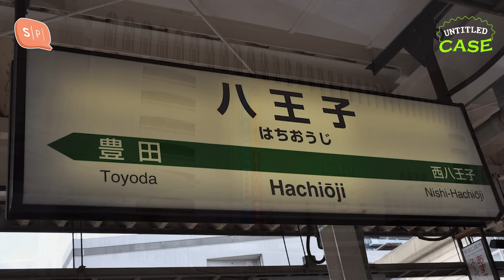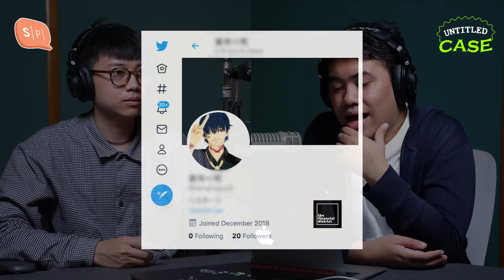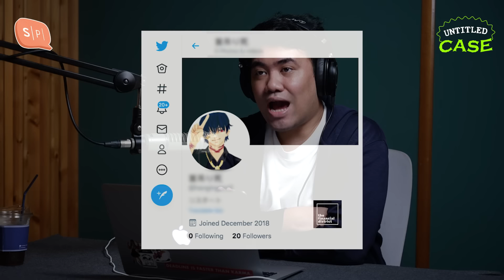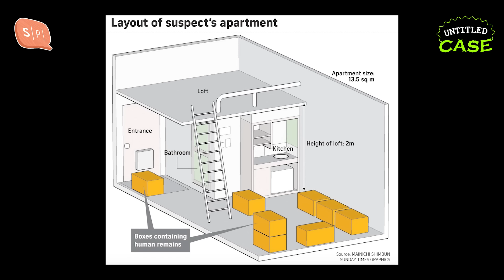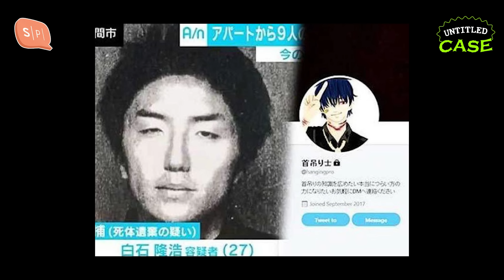Body Dismembered ฆาตกรรมหั่นศพ | Untitled Case EP147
((ระดับความ disturb : 5 กะโหลก))
Trigger Warning: มีการล่วงละเมิดทางเพศ, ทรมานทางร่างกายและจิตใจ

00:00 intro
00:26 Greeting & Theme Chat
01:57 Twitter Killer
30:40 Alexander Family Cult Murder

Untitled Case หวนสู่คดีเลือดสาดอีกครั้ง กับสองคดีที่มีการแยกชิ้นส่วนร่างกายเป็นเสี่ยงๆ คดีแรกเป็นที่รู้จักในนาม Twitter Killer เมื่อหญิงคนหนึ่งหายตัวไป พี่ชายเขาจึงร่วมมือกับตำรวจจนสืบพบที่อยู่ของต้นตอการหายตัว และที่นั่นพวกเขาก็ได้พบความจริงที่น่าตื่นตะลึงอยู่ในกล่องเก็บความเย็น

คดีที่สอง ครอบครัว Alexander เป็นเจ้าลัทธิแห่งหนึ่งในเยอรมนี ใช้ชื่อว่า Lorber Society โดยมี Frank ลูกชายคนโตเป็นเหมือนผู้เชื่อมต่อกับพระเจ้า แต่วันหนึ่งเกิดเหตุน่าสลดขึ้นกับครอบครัวนี้ และมันนำพาไปเปิดเผยความลับดำมืดที่น่าสะพรึงกลัว